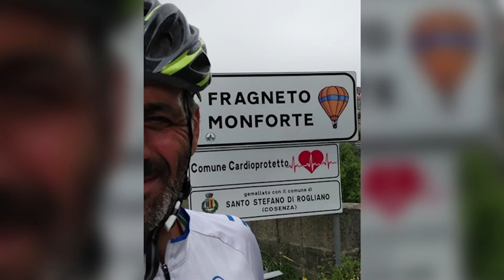Milano-Atripalda in bici, il fioretto di Nicola Pastore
Tifoso dell’Avellino, ha fatto tappa a Cesenatico per deporre un gagliardetto dell'Avellino sulla tomba di Pantani